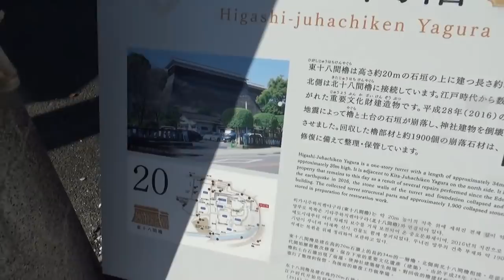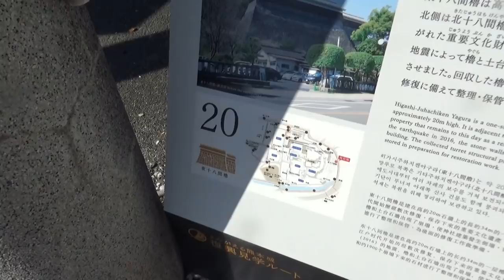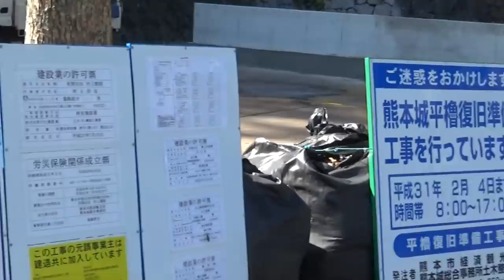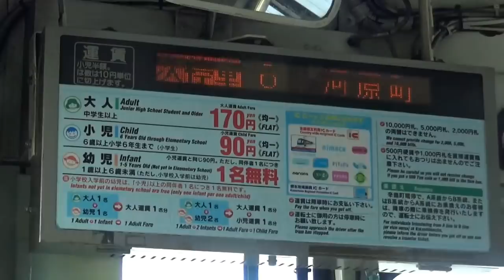(21)無敵の威容を誇る工事中の熊本城を見学 【東海道山陽九州】熊本駅→鹿児島中央駅 11/10-102